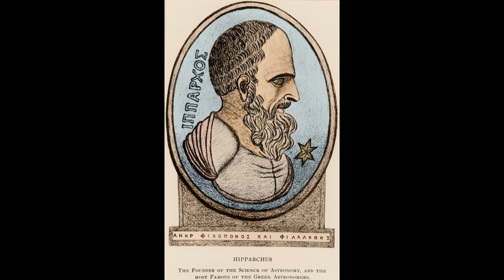Verdades ao Fogo: Biblioteca de Alexandria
Alexandre, o grande, sucedeu seu  seu pai com 20 anos de idade, tornando-se rei na antiga Macedônia. Quando começou a conquistar o mundo, foi criando cidades ao longo do tempo. A mais conhecida delas foi Alexandria, no Egito, que não era uma cidade qualquer, habitante por qualquer pessoa. Saiba mais!

Gratidão por acompanhar e apoiar o Canal, muita paz e Luz!

Landing - Godmode